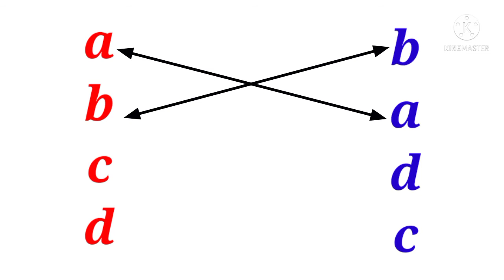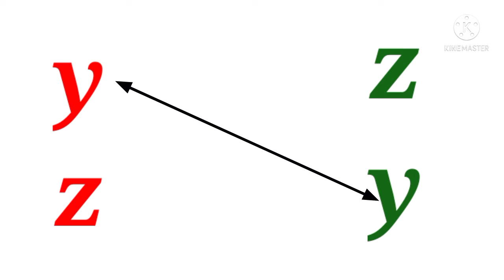Match the Small Letters to Small Letters for lkg ukg class